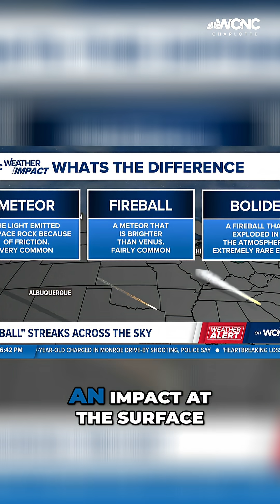Brad Panovich explains: Fireballs vs meteors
Reports of a "fireball" sighting from the sky on Thursday afternoon have come from all across North Carolina, South Carolina and the broader Southeast.

It was described by experts from the American Meteor Society as a bolide, a large and rare fireball that creates a sonic boom.

The first reports started coming in around noon with several people saying it appeared to be falling debris, like a meteor or asteroid, streaking across the sky. WCNC Charlotte's newsroom received multiple calls about the fireball. Multiple users on Reddit reported seeing on Interstate 485. It was also reported in Atlanta, Greenville and Charleston.